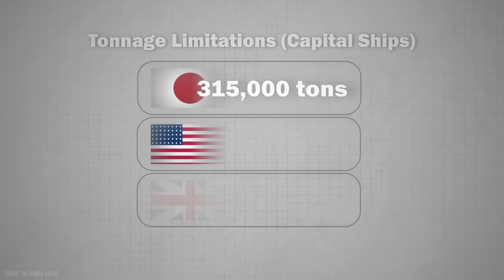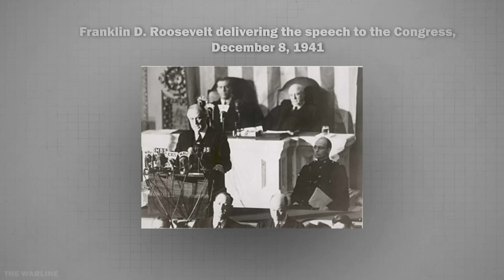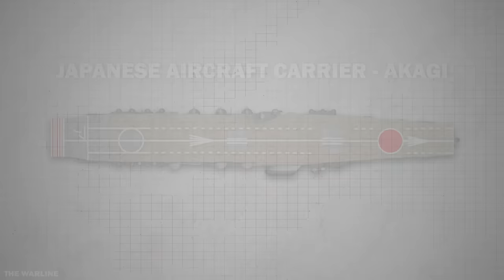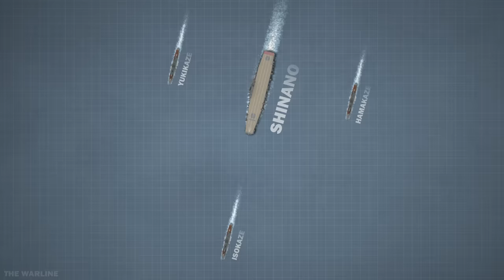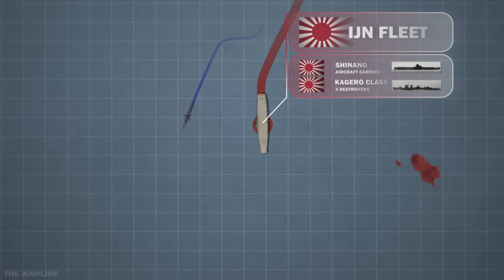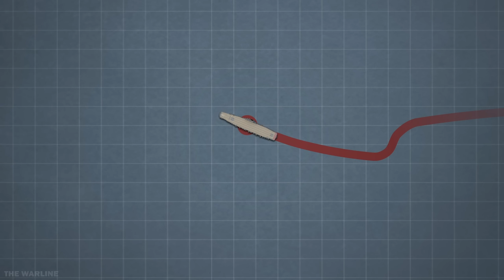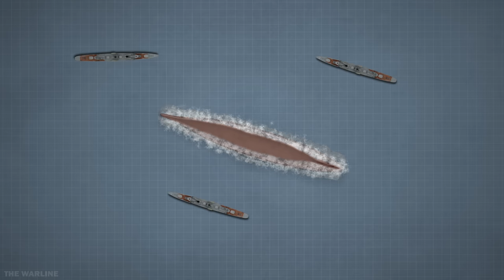Sinking of the Shinano by the USS Archerfish 1944 Animated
This Documentary of the sinking of the Japanese aircraft carrier Shinano by the American submarine USS Archerfish remains a landmark event in naval warfare during World War II. This audacious feat demonstrated the ingenuity, courage, and tactical prowess of the Archerfish's crew and left an indelible mark on the course of the war in the Pacific.

The sinking of the Shinano sent shockwaves through the Japanese naval command. It shattered their confidence in the invincibility of their carriers and forced them to reassess their strategic plans. For the American forces, the successful sinking of the Shinano boosted morale and demonstrated the effectiveness of submarine warfare in neutralizing enemy naval assets.

Animation, Directed and Produced by: _TWL